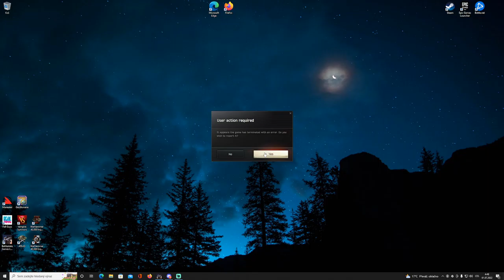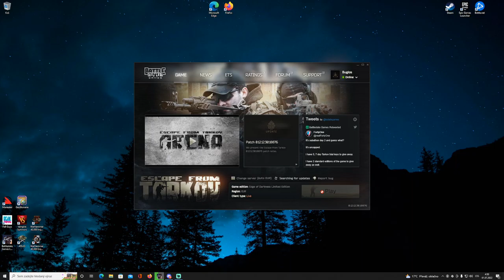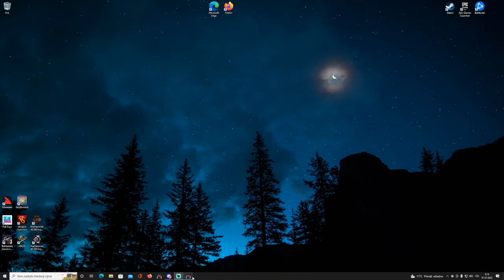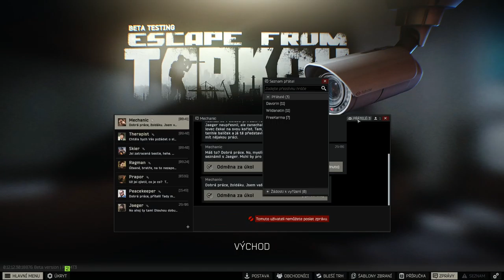Učíme se Tarkov #2